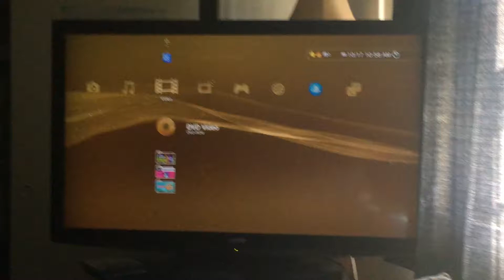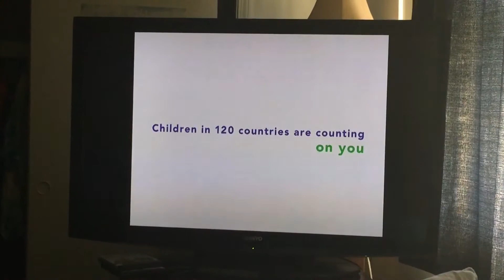Opening to Sesame Street: Imagine That! 2004 DVD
1. FBI Warning Screen
2. Sony Wonder Logo (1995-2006)
3. Sesame Workshop Around The World Promo (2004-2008)
4. DVD Menu
5. Start of the Program